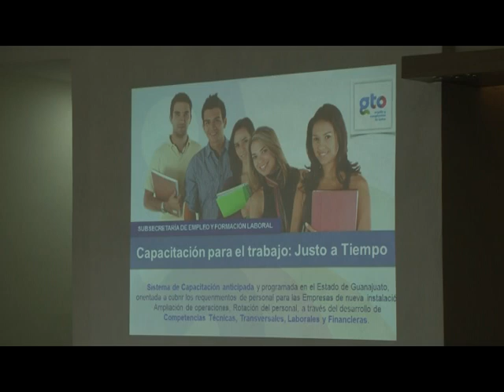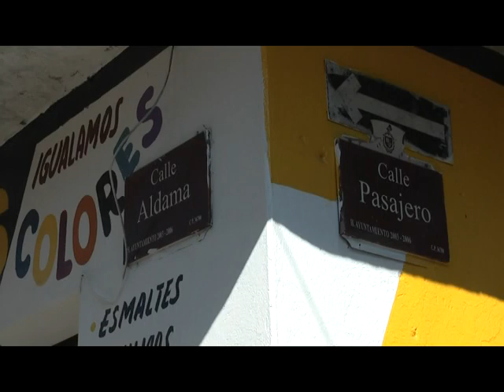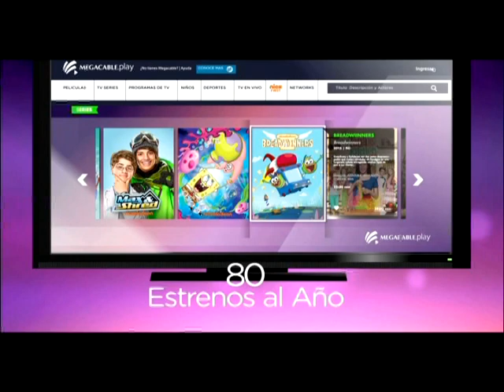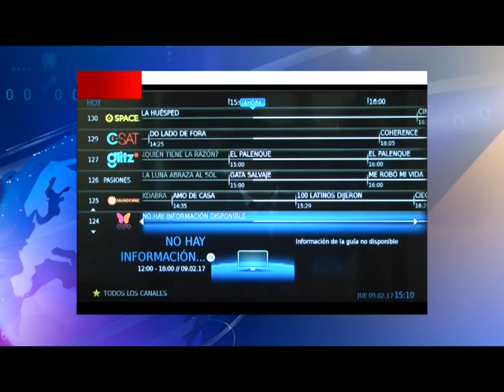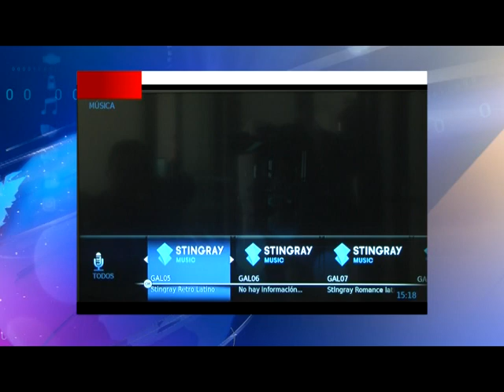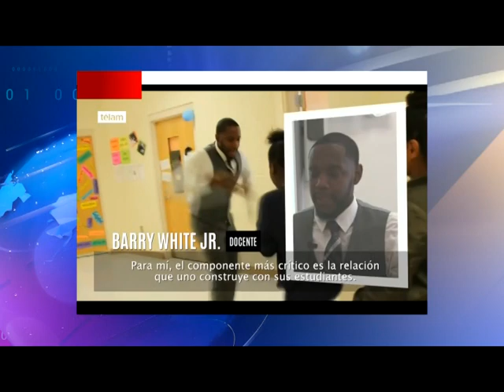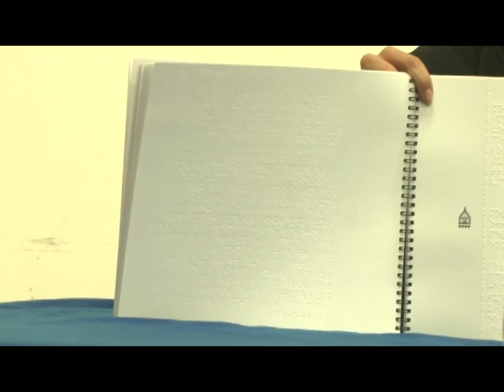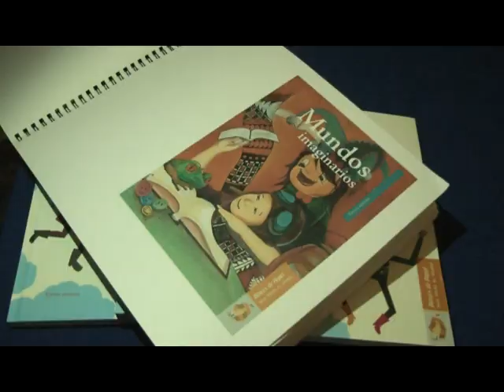NOTICIERO 09 FEBRERO